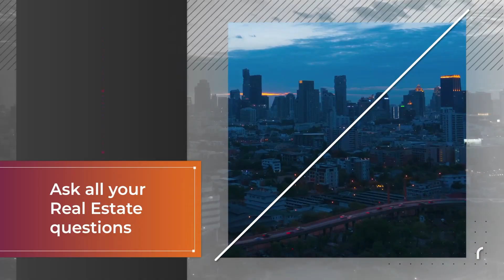Texas Real Estate: Hot Growth, Hard Market for Buyers